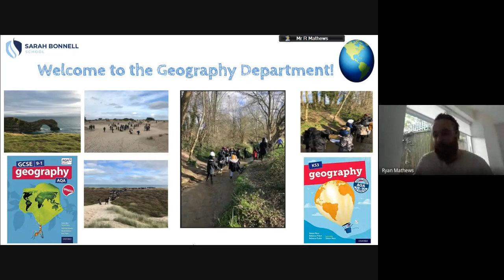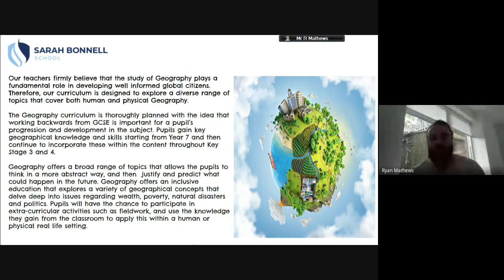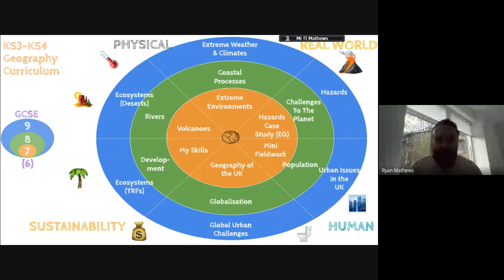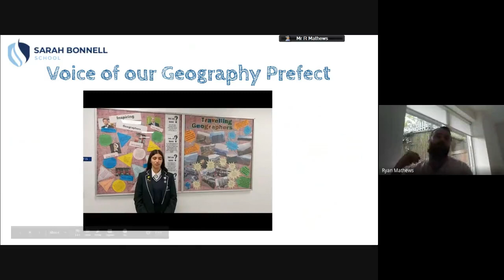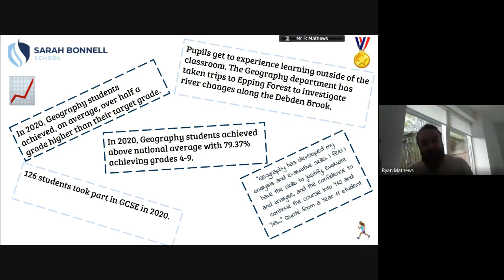Geography at Sarah Bonnell